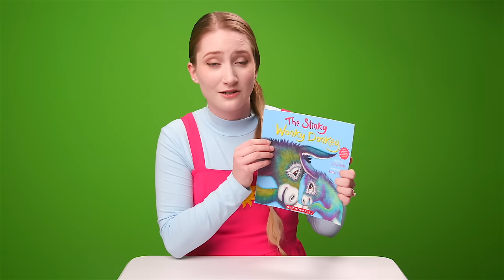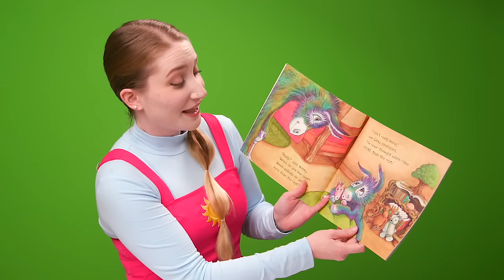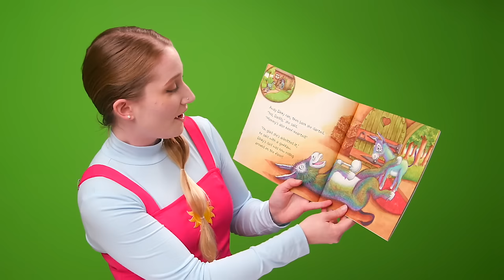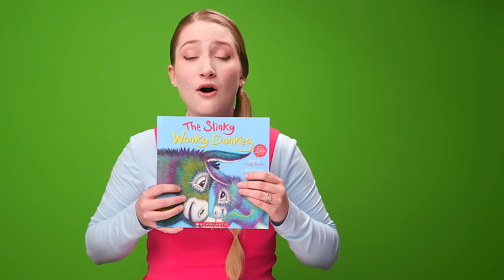Learn Colors With Sarah Sunshine | Learning Video For Toddlers | Its Circle Time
Get ready for a colorful adventure with Miss Sarah Sunshine and Mr. Dom! This engaging video for toddlers and preschoolers uses fun activities, catchy songs, and Mr. Dom's playful antics to help your child learn and identify colors.

Through interactive games, sing-alongs, and exploration, your child will discover the exciting world of colors, from vibrant reds and sunny yellows to calming blues and playful greens.

This video is perfect for:
Toddlers and preschoolers learning about colors
Parents and educators looking for fun and educational color recognition activities
Homeschool families incorporating early learning into their routine
Children who love music, games, and learning through play

What you will learn:
00:00 - Intro
00:13 - The Color Blue
02:05 - Five Little Monkeys
03:55 - Jumping on Words
05:49 - The Color Red
07:59 - Learn about the Toucan
09:53 - Uppercase Lowercase Song
12:48 - The Color Yellow
14:39 - Five Little Monkeys
16:04 - Jumping on Words
18:12 - The Color Orange
20:37 - Jumping on Words Pt.2
22:42 - The Stinky Wonky Donkey
26:48 - Wheels on the Bus
30:14 - The Color Green
32:12 - Gorilla
33:29 - The Color Purple
35:31 - Signing Numbers
38:35 - Chimpanzee
40:01 - Old Macdonald
42:58 - Jumping on Words Part 3
43:30 - The Color Pink
45:12 - Miss Robin Counting Fish
49:05 - The Color White
51:01 - Letter Sounds: C and P
53:53 - Parts of the Body
54:53 - The Color Black
56:52 - Brush Your Teeth